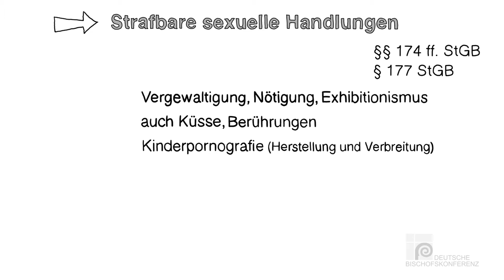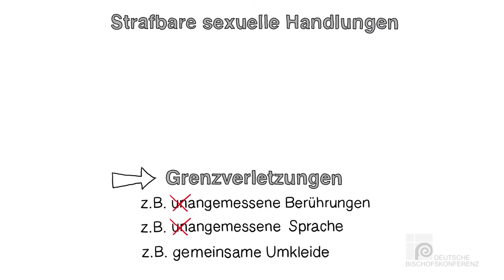"Prävention von sexualisierter Gewalt"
Die Prävention von sexuellem Missbrauch ist ein komplexes Thema, mit sehr unterschiedlichen Facetten.
Sexualisierte Gewalt ist ein schweres Thema. Was verbirgt sich dahinter? Wie kann man reagieren, wenn man etwas bemerkt? Wo bekommt man Informationen und an wen kann man sich wenden? Prävention fängt dort an, wo Menschen sich näher damit beschäftigen.
Ein Video erklärt Begriffe und Hintergründe, nennt Kontaktstellen und ruft einzelne Personen und auch Institutionen zu verantwortungsvollem Handeln auf.